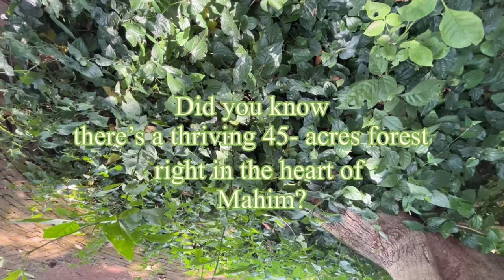Episode 0: Exploring the Serenity of Mahim Nature Park I Green-a-thon🌱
Hello, fellow nature lovers,

Today, we're immersing ourselves in the serene beauty of Mahim Nature Park, nestled in the heart of Mumbai. Situated near Dharavi, Asia's largest slum, Maharashtra Nature Park, formerly known as Mahim Nature Park, stands as a breath of fresh air.

It is a true haven for environmental enthusiasts, this park offers guided nature trails, butterfly garden, amphitheater, vibrant vegetation, and a lot more.

Join us for an enlightening "green-a-thon" series, where we'll be exploring the variety of trees found in Mahim Nature Park in our upcoming videos. Aditi Jayakar, accompanied by the esteemed tree expert Dr. CS Latoo, will guide you through an exploration of the park's trees, unveiling their fascinating histories and more in the upcoming series.

Don't miss out on this opportunity to expand your knowledge and be inspired to take action.

You can also follow our videographer on YouTube:

Smruti Puntambekar @thoughtwagonn